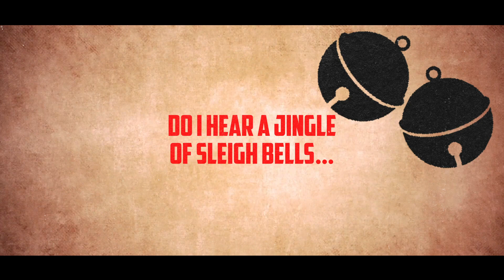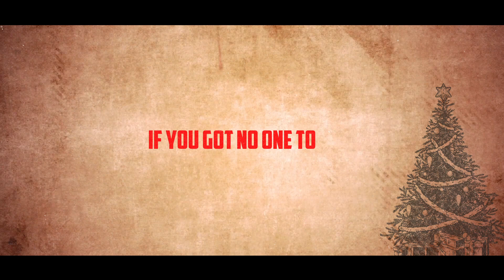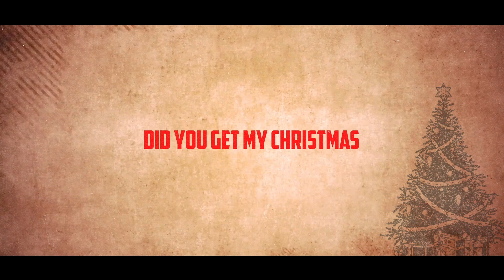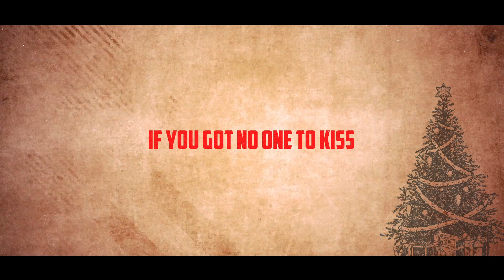Wolves - Did You Get My Christmas List? [Official Lyric Video]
Wolves - Christmas Party

li.sten.to/ChristmasParty

Hey Rudolph, hey Blitzen, hey Dancer, and Vixen…
Let’s have a Merry Christmas, but it’s one thing that I’m missing…

I’ve got my hat ,and two gloves….
I’ve got a brand new scarf but it’s not warm enough
Snowflakes outside, keep piling up
I hope the star that’s on my Tree is bright enough

To shine like a red nose reindeer in the night to light the way
Do I hear a jingle of sleigh bells, the eve of Christmas Day oh oh

Santa did you get my Christmas list?
Cuz’ I just want somebody to hold I hope I get my wish
Yeah Mistletoe seems meaningless if you got no one to kiss
Oh Santa, Santa, Santa
Did you get my Christmas list?

Milk chocolate, is piping hot
Lots of marshmallows say hello but they don’t hit the spot

This fireplace helps with the cold
The moon is full and I hope it can brighten up my soul